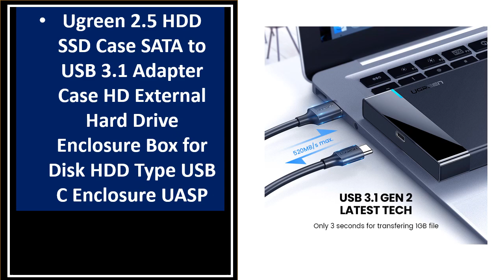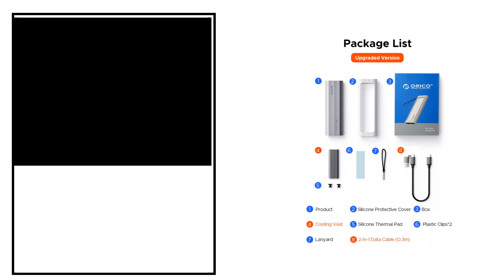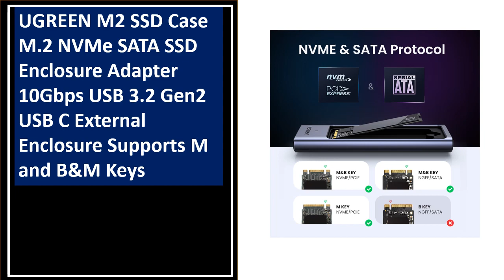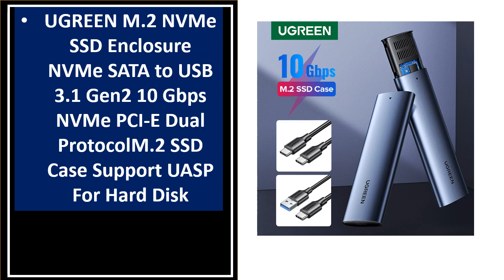TOP 5 Best SSD Enclosures Review 2024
5. JEYI 40Gbps USB 4.0 M.2 NVMe SSD Enclosure

4. ORICO 40Gbps USB4 M.2 SSD Enclosure 8TB

3. MAIWO USB 4.0 40Gbps M.2 NVMe SSD Enclosure

2.UGREEN 40Gbps NVMe SSD Case SSD Enclosure

1. Hagibis 40Gbps USB4 M.2 NVMe SSD Enclosure With LED Display USB4 Cable for Thunderbolt